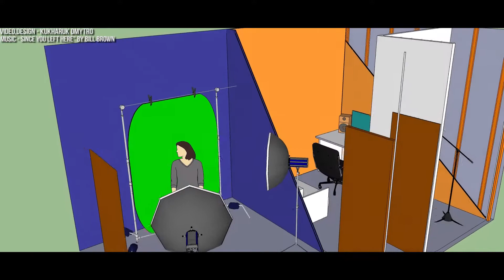3D model studio. Design - Kukharuk Dmytro